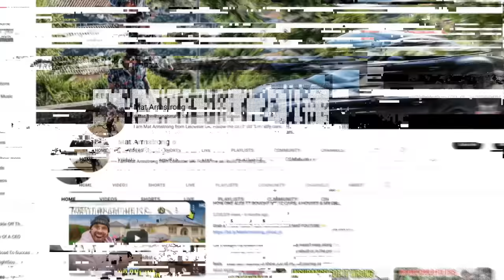Mat Armstrong Reveals His Most Controversial Car Build: The YouTube Success Story You've Never Heard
Welcome to another exciting episode of our podcast where we delve into the world of exotic cars with none other than the YouTuber extraordinaire, Mat Armstrong. This is THE episode you've been waiting for if you're a supercar enthusiast, a fan of Mat Armstrong, or both!

Today, Mat Armstrong takes us on an exhilarating journey into his world of Lamborghinis and Maseratis, two brands that epitomize the pinnacle of automotive craftsmanship. We discuss everything from his first time behind the wheel of a Lamborghini to his hands-on experience with the Maserati, giving you an exclusive look at the lifestyle of a true supercar aficionado.

Learn firsthand about Mat Armstrong's unique insights into what it feels like to drive these beasts on the open road. Get a rare behind-the-scenes look at how Mat creates his engaging YouTube content about these marvels of engineering. We discuss his passion for these vehicles, what drove him towards the Lamborghini and Maserati, and his journey to becoming a well-known YouTuber in the supercar space.

If you are passionate about Lamborghinis, Maseratis, or the world of supercars in general, this episode with Mat Armstrong is a must-listen.

Join us next week for another inspiring conversation. Until then, keep the engines roaring and the passion for supercars alive!